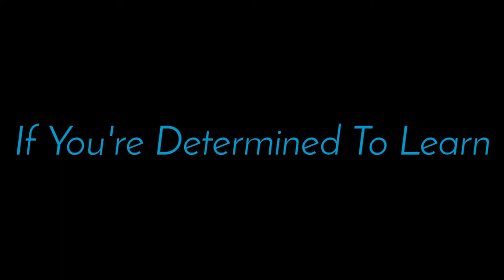No One Can Stop You | APJ Abdul Kalam | No Copyright | Truth Of real life | Motivational Video